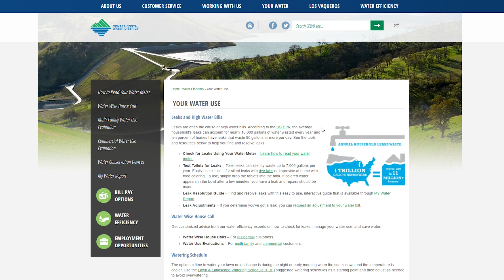Consejos para ahorrar agua: Controle su consumo de agua y lea su medidor | Conserve en Contra Costa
Las fugas son la causa más común de facturas altas de agua. Según la EPA de los Estados Unidos, las fugas del hogar promedio pueden representar casi 10,000 galones de agua desperdiciada cada año y el diez por ciento de los hogares tienen fugas que desperdician 90 galones o más por día. Aquí hay algunas herramientas y recursos para ayudarlo a encontrar y resolver fugas.
Verifique si hay fugas usando su medidor de agua – Haga clic aquí para aprenda a leer su medidor de agua

Mi informe de agua llamado “My Water Report”
Ofrecemos un portal en línea gratuito para ayudar a clientes de agua tratada administrar y rastrear el uso del agua mediante gráficos que muestran su consumo de agua. Con el informe My Water Report, los clientes pueden configurar alertas para recibir notificaciones cuando su uso de agua sea más alto de lo normal, realizar un seguimiento de su uso histórico y ver cómo cambia con el tiempo. También puede ver cómo se compara su uso de agua con hogares similares y recibir recomendaciones que lo ayudarán a ahorrar agua y dinero. Regístrese en Mi informe de agua. Haga clic aquí para registrarse en My Water Report

Cómo leer su medidor de agua
Al leer su medidor de agua, le dirá cuánta agua está usando y si tiene una fuga. Haga clic para visitar nuestro sitio web para obtener consejos útiles para ahorrar agua y aprender a leer su medidor.

Para obtener más información sobre la conservación del agua, visite

Music info: Coconuts by MBB Creative Commons — Attribution-ShareAlike 3.0 Unported — CC BY-SA 3.0 Free Download / Stream Music promoted by Audio Library Title: Coconuts by MBB Genre and Mood: Dance & Electronic · Bright Spotify SoundCloud YouTube iTunes Contact the Artist